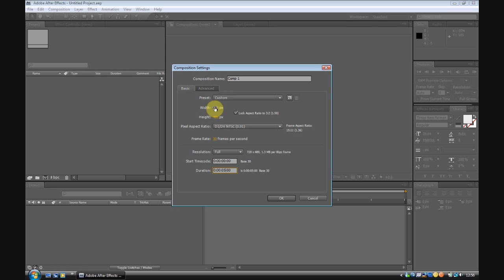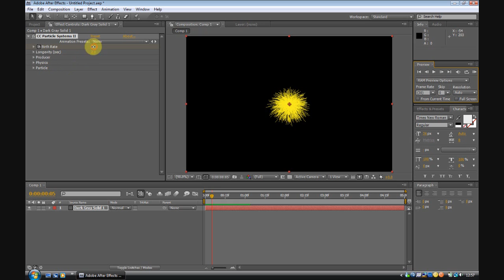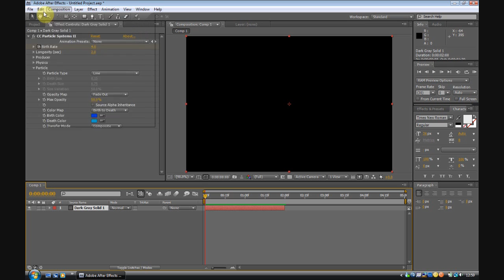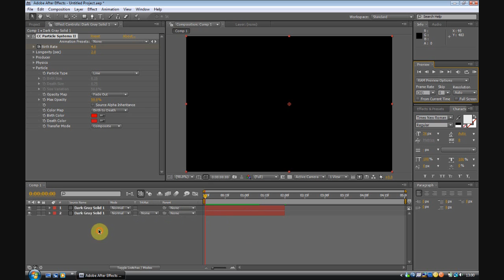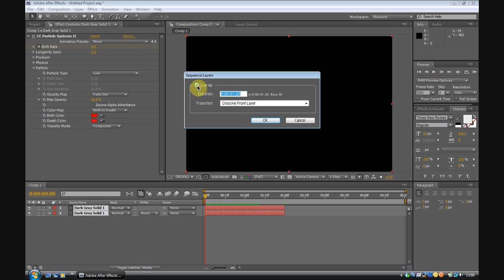Fireworks in Adobe After Effects Tutorial